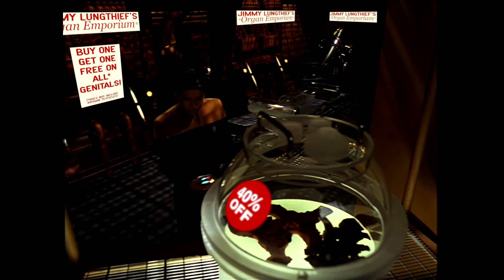Voyager Reviewed! (by an ar*ehole) S1E05: PHAGE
Voyager meets an alien species who have applied the Ship of Theseus thought experiment to anatomy.